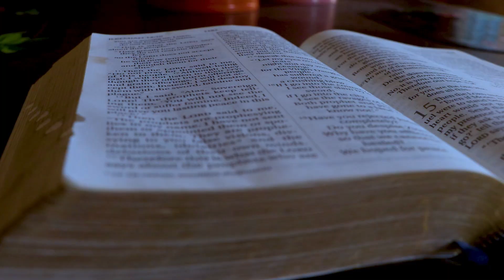Ina Karfin Shaidan by Padash